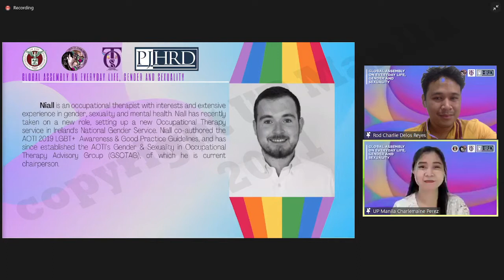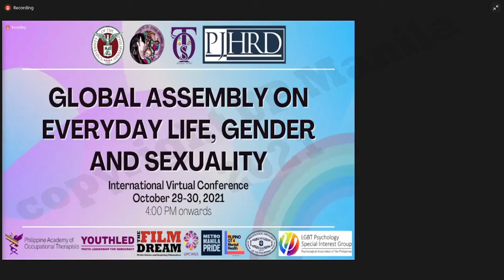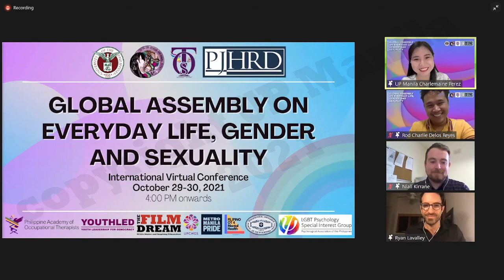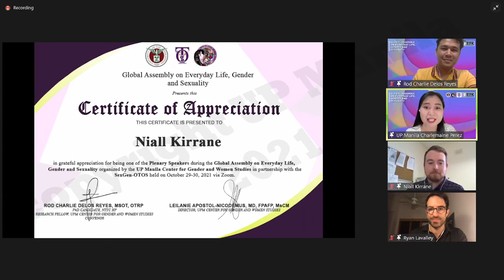Day 1 Plenary Session 1: Panel Discussion - Delos Reyes, C. et al.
Day 1: Plenary Session 1: Panel Discussion - "Activating the Role of Occupational Therapists and other Professionals for the LGBT Community"

Panelists:
Niall Kirrane
Health Service Executive, Dublin North City Mental Health Team

Ryan Lavalley, PhD, OTR/L
Assistant Professor, University of North Carolina at Chapel Hill

Ma. Patricia Nicole Roraldo, OTRP
Founder, Filipino Occupational Therapy for Mental Health

Adrianne Louise Dominguez
College of Allied Medical Professional Student, University of the Philippines Manila

Moderator:
Rod Charlie Delos Reyes
Research Fellow, UPM Center for Gender and Women Studies

Global Assembly on Everyday Life, Gender and Sexuality